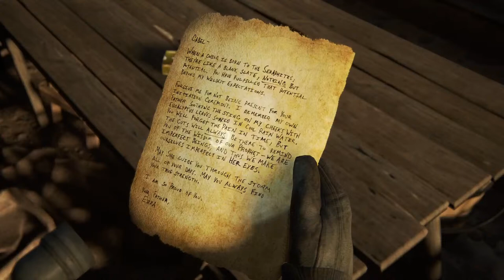Last of Us Part 2 Remastered | ROAD TO PLATINUM | PART 5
Game keeps crashing, explains the short video times